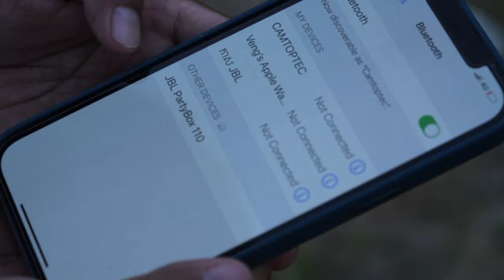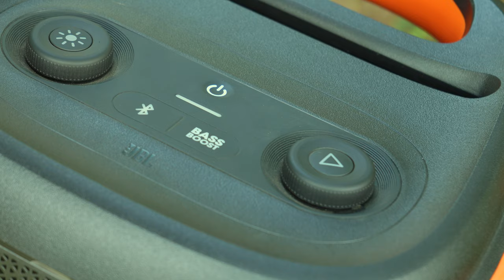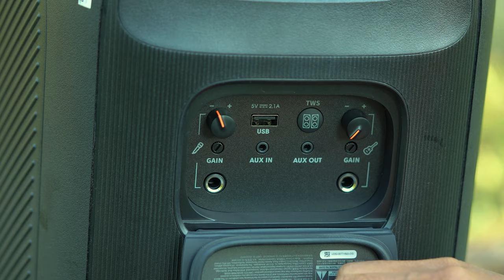PARTYBOX 110 ​Review Cambodia / Nano sound Hengly / JBL Partybox Review 🔋🎤